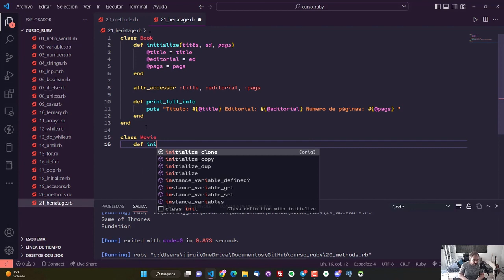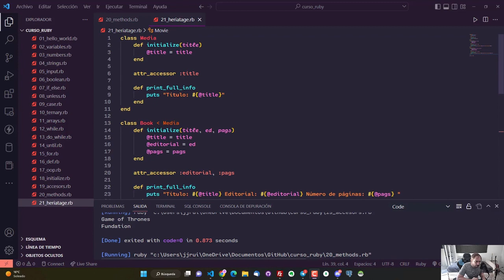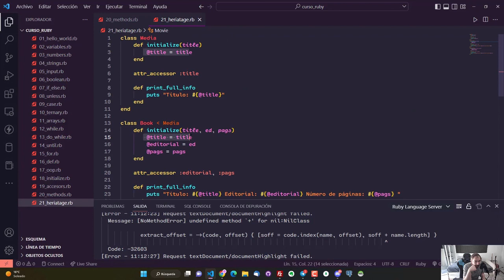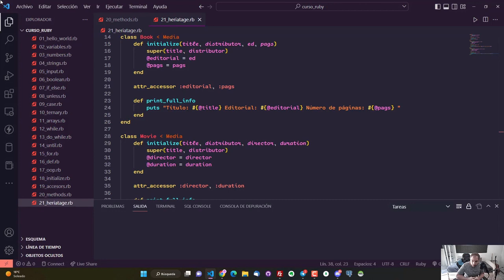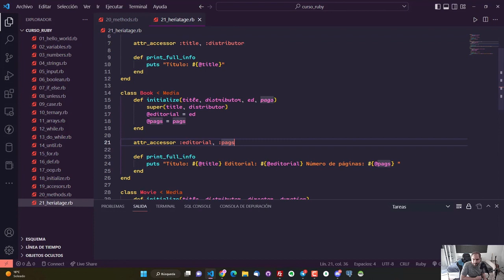22 Herencia y super - Curso Ruby - OpenBootcamp